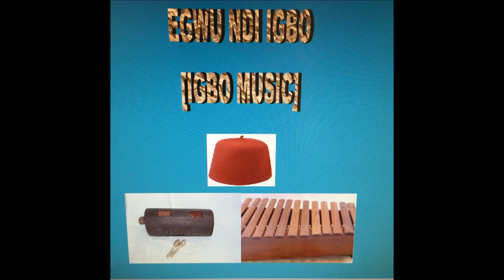OGUTA WOMEN TRADITIONAL MUSIC- OLD SCHOOL